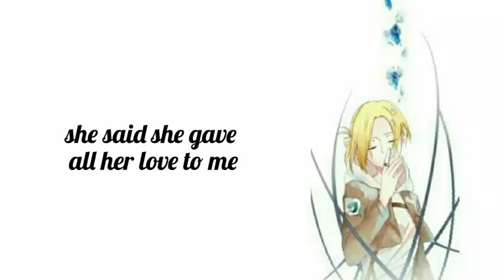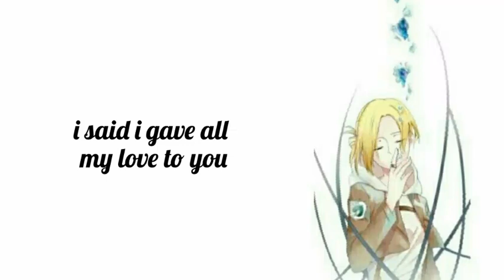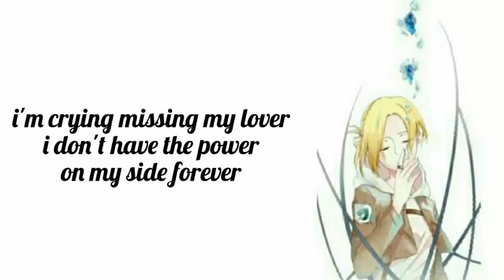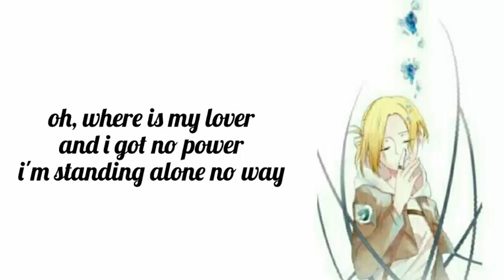Lost Girls wall sina, goodbye - call your name (lyrics)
Nightcore indo
Call your name (lyrics)